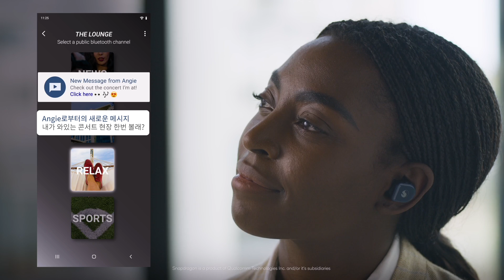무선 오디오 브로드캐스트 및 공유 기능ㅣ퀄컴 사운드 플랫폼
퀄컴 사운드 플랫폼으로 고품질 무선 사운드🎶를 즐겨보세요!

퀄컴 사운드 플랫폼은 LE 오디오 기술을 지원해 여러분의 무선 이어버즈로 훌륭한 사운드를 전달합니다. 대표적으로 하나의 소스 기기에서 여러 개의 기기로 오디오를 스트리밍할 수 있는 오디오 브로드캐스트 및 공유 기능이 있죠.
영상을 통해 더 자세히 알아보세요!

스냅드래곤 인사이더즈가 되어 특별한 혜택들을 만나보세요.